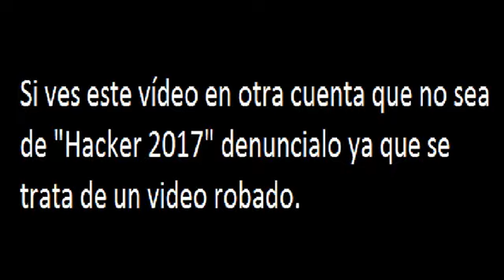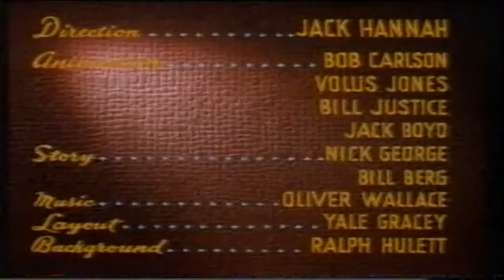Intro Video Chile - Walt Disney Home Video (1994)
Intro del VHS del corto "El cumpleaños de Donald".

Si usted ve este video en otra cuenta que no sea "Telearchivos", denúncielo ya que se puede tratar de un video robado.

Gracias por su colaboración.